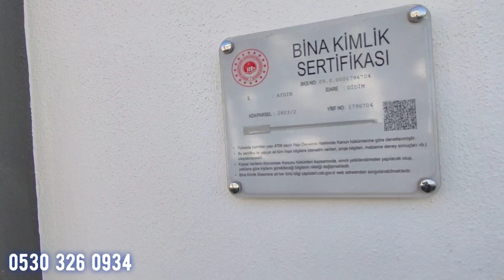SATILDI 🙏🙏🙏🙏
Çok Uygun Fiyat 2+1 Satılık Ev
Havuzlu 7/24 Güvenlik Yeşil lik
İçinde Güzel Daire
Daha fazla Detaylar için Arayınız
Ünaldı gayrimenkul
Remzi Ünaldı